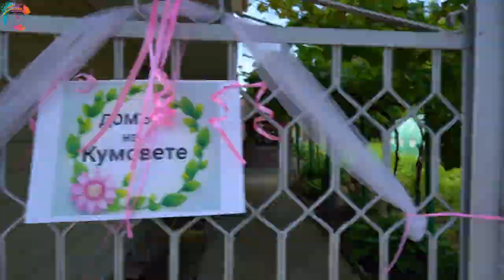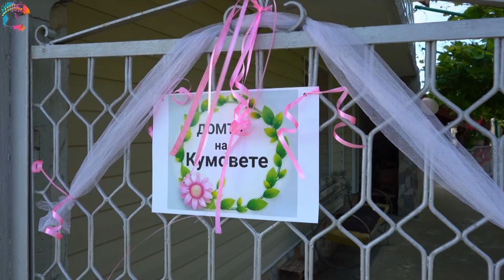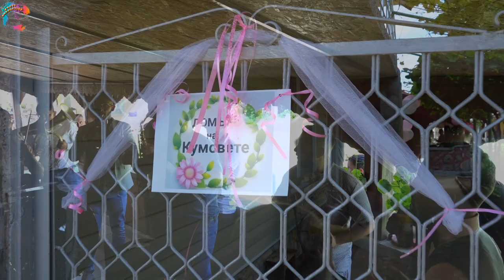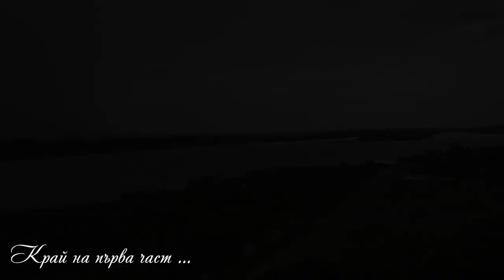Сватбен ден на Наташа и Евгени - Първа част /Natasha & Evgeni's Wedding day